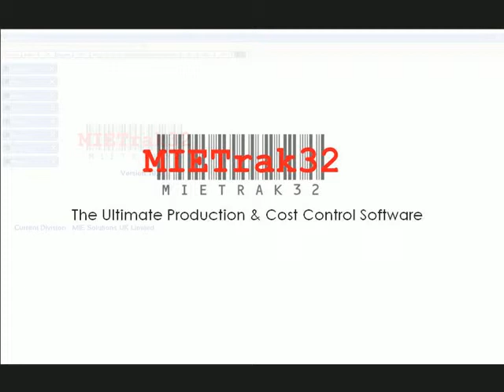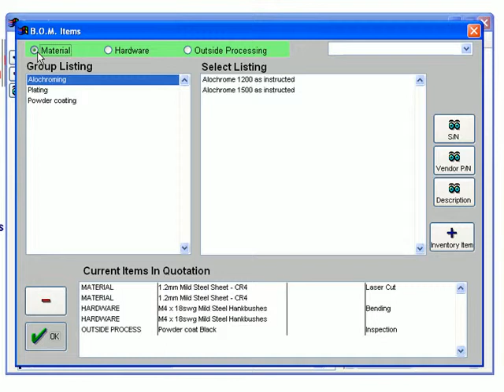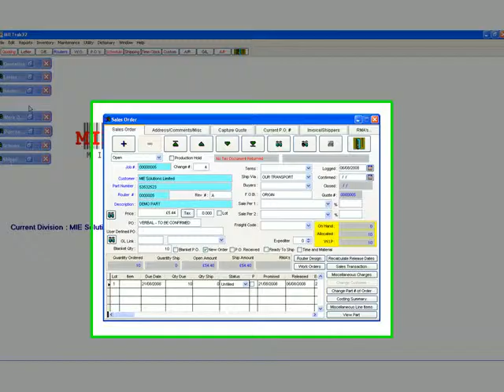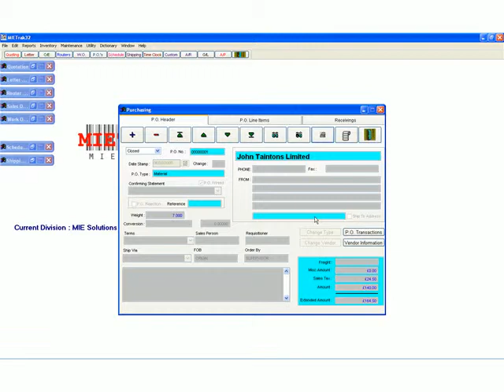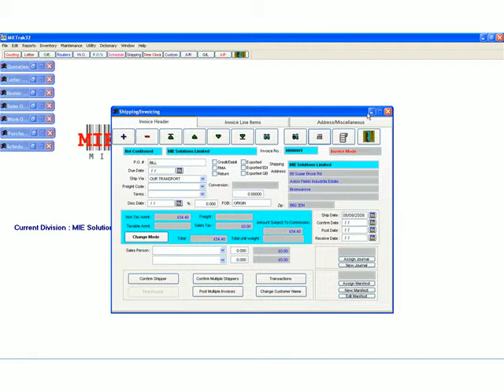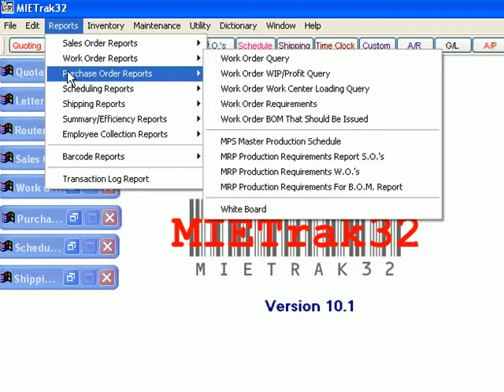MIETrak Video Demonstration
MIE Trak is an easy to use, production control and job tracking solution designed to help you increase your operating profits without increasing your overhead. MIE Trak integrates all aspects of the fabrication business process to provide vital management information when you need it. FabriTRAK, now named MIE Trak was formally from METALSOFT and Amada. The MIE Trak ERP and MRP system is designed for the manufacturer who wants to improve their bottom line with a cost effective software solution. If you are looking for a cost effective solution which makes out competitors globalshop, jobboss, made2manage and e2 nervous then take a look at the features below and call for a demo. Enterprise resource planning (ERP) is a critical function custom manufacturers, made-to-order manufacturers and custom manufacturers.